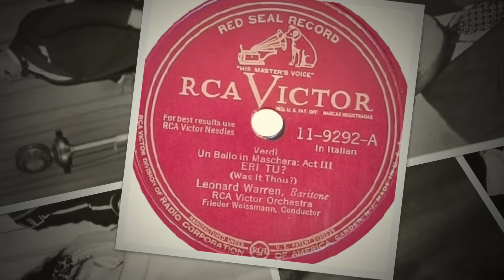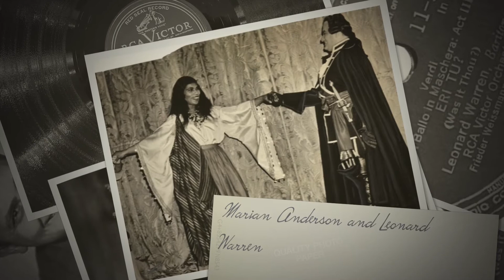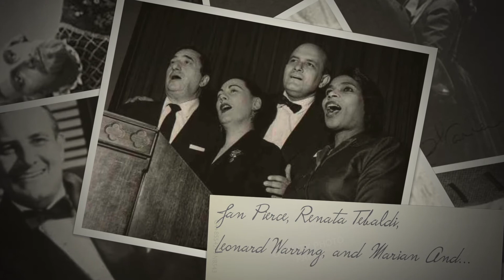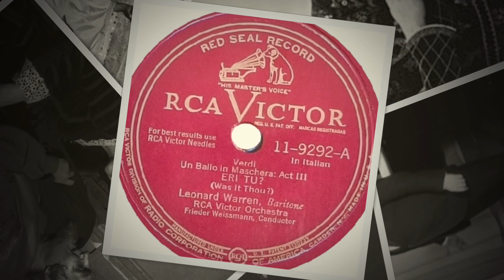Verdi: Un Ballo in Maschera: "Eri tu che macchiavi quell'anima" by Leonard Warren 1946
Eri tu che macchiavi quell'anima

from Act III, Scene 1 of the Italian opera Un Ballo in Maschera by Giuseppe Verdi
Libretto: Francesco Maria Piave

Role: Renato, Riccardo's secretary
Voice Part: baritone
Setting: A room in Renato's house, Boston, late 17th century
Synopsis: Renato realizes that Amelia should not be the one to pay for cheating on him, but rather his treacherous best friend Riccardo. He decries his torment over his lost paradise.

This 1946 recording is signed on the label on the other side of this record by Leonard Warren and is in nearly mint condition. Most records I have recorded are much older than this one. But, it is a special record to me both because of the signature and his early demise which is a more operatic story than any opera ever written or performed.

The very public early demise of the very talented and successful Leonard Warren is such a riveting story it nearly eclipses his singing successes. He started singing at the Metropolitan Opera in New York City in 1938 and sang there until that fateful night when he was singing at the Met and died of a cerebral hemorrhage while performing La Forza Del Destino right after singing his aria Urna Fatale del mio destino and a few words into the recitative that followed on March 4, 1960. A very shocking extremely sad moment in the history of the Met and one can only imagine the shock of Rudolf Bing (general manager of the Met) and the audience seeing all this occur in front of their eyes. Now known as much for his death as his singing, it is a major moment in the history of Opera.

The following article tells the story of that fateful night in a very powerful manner. The other links that follow have various takes on his career and death as well.